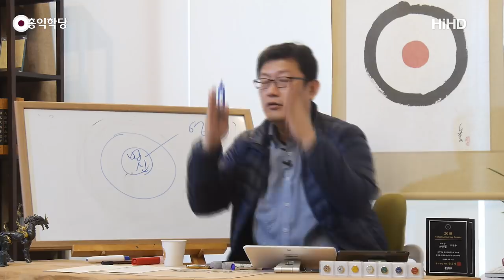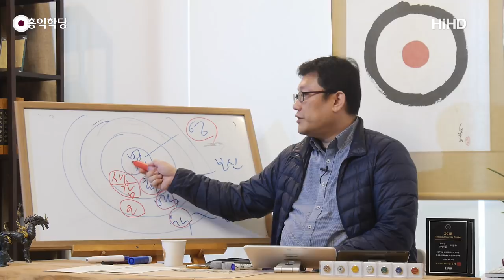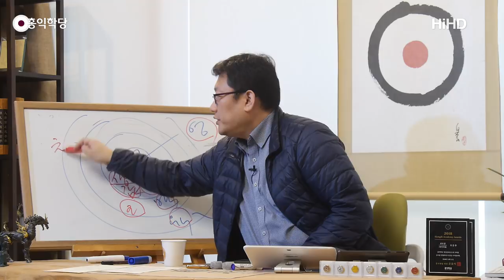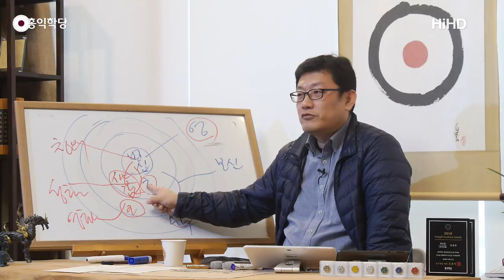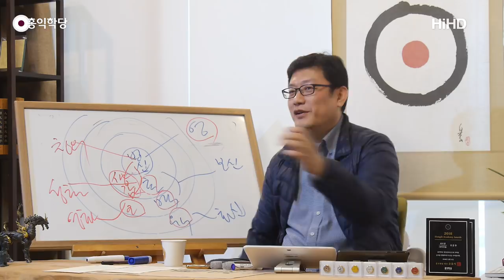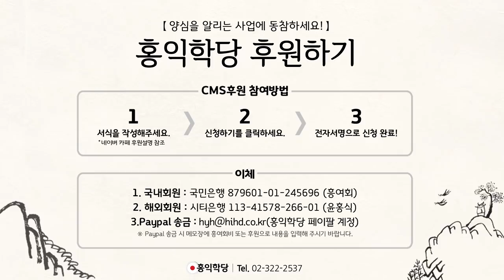[홍익학당] 지상정토게임, 접속과 플레이 점검 요결(190325)_A768